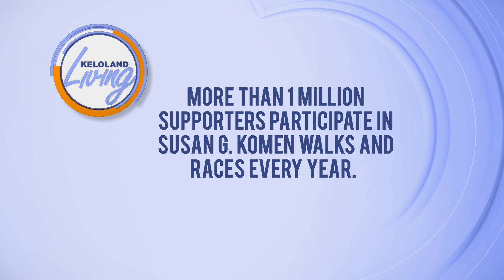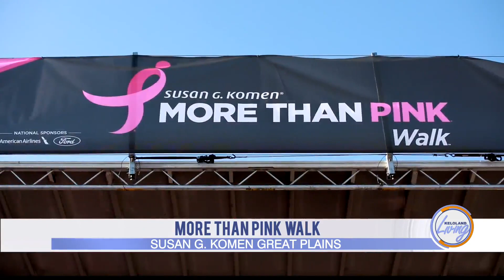KELOLAND Living: Susan G Komen MORE THAN PINK Walk